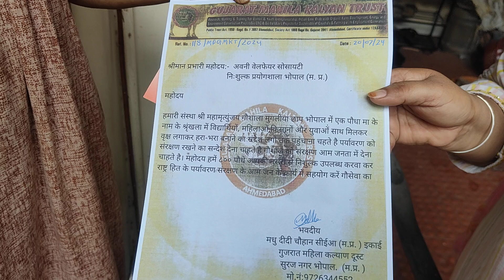NGO AWNEE WELFARE SOCIETY Distributing Free Saplings &Seedballs to Gujrat Mahila Kalyan Trust Bhopal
Free of cost Seedballs available for everyone|| How to extract seeds & Making of Gulmohar seedballs
AWNEE WELFARE SOCIETY
Free of cost plantations is available everywhere on this Earth || Nature provided everything free

🦚🌳अवनी वेलफेयर सोसाइटी द्वारा निःशुल्क सकोरा घोंसला और सीड बॉल्स वितरण🌳🦚

🪷निःशुल्क पक्षी संरक्षण और वृक्षारोपण के लिए संकल्पित🪷

एक करोड़ निःशुल्क पौधा और सीडबॉल्स अवनी के द्वारा ||आईए इस मानसून में पृथ्वी मां को हरियाली से भर दे
Felicitation of Awnee Team by Honourable Vice Chancellor Prof. VK Agrawal Sir RKDF University Bhopal

🌳🦚मॉनसून चल रहा है और सही समय है वृक्षारोपण करने का🦚🌳
अवनी से आप आज ही निःशुल्क पौधे और सीडबॉल्स प्राप्त करे @ 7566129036
For free of cost seedballs & plants Whatsapp
Ngo Awnee Welfare Society

एक लाख नीम की सीड्स देने के लिए
को बहुत बहुत धन्यवाद💐💐💐💐

Collection Center:
Our Address is
अवनी वेलफेयर सोसायटी
निःशुल्क प्रयोगशाला
और
वितरण केन्द्र
श्री जे सी चंद्रशेखर
B 5-6
कंफर्ट एनक्लेव
एक्सटॉल कॉलेज के सामने
रोहित नगर भोपाल

Miracle of Seedballs One Crore Plantations & that too 100%  Success Rate of plantations👍
Salute to Awnee Welfare Society🦚🦚🌳🌳🪷🪷🤝🦚🌳
आइये हम सब मिलकर सफल बनाए 'एक पेड़ मां के नाम अभियान', देश में एक महीने में ही लगे करोड़ों पौधे
एक माह के अंदर ही देश भर में करोड़ों पौधे लगाए गए हैं और यह अभियान 140 करोड़ पेड़ लगाने के लक्ष्य की ओर आगे बढ़ रहा है। हर भारतवासी अपूर्व उत्साह के साथ इस अभियान में अपनी सहभागिता सुनिश्चित करने के लिए आतुर है। पर्यावरण की सुरक्षा और समृद्धि के लिए समर्पित इस अभियान को मैं प्रधानमंत्री नरेन्द्र मोदी के तीसरे कार्यकाल की अनूठी उपलब्धि मानता हूं।

ऐसा लड्डू जो आपको आपकी अगली पीढ़ी को आपके पर्यावरण को , पशु पक्षी को, आपको रोटी कपड़ा मकान रोजगार , छाया, ठंडक, ऑक्सीजन दे कार्बन डाई ऑक्साइड सोखे जीते जी लकड़ी दे मरने में भी लकड़ी का साथ दे
आपको खुशियों से आनंद से करुणामई कर दे
सबको पता है एक पेड़ जीवन भर में चार करोड़ का रेवेन्यू जेनरेट करता है
आइए हम सब मात्र सीड्स दे और आपके सीड्स से सीडबॉक्स बनाकर आपके नाम से आपके परिवार के नाम से हम लोग निःशुल्क सीडबॉल्स और पौधे देते रहेंगे  जो भी हमारे पास आता है और अवनी वेलफेयर सोसायटी एक करोड़ वृक्षारोपण के लिए धरती मां से संकल्पित है
AWNEE WELFARE SOCIETY

आप भी जुड़े इस नेक कार्य से और अगली पीढ़ी को शुद्ध जल वायु आकाश अग्नि से परिपूर्ण करे @ 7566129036
🪷🦚🌳उद्देश्य वृक्षारोपण और पक्षी संरक्षण (निःशुल्क घोंसला, सकोरा, निःशुल्क सीडबॉल्स वृक्षारोपण)के माध्यम से इस पूरे ब्रह्मांड को स्वर्ग बनाना और पर्यावरण को सर्वश्रेष्ठ बनाना जिससे हमारी अगली पीढ़ी को शुद्ध जल, वायु, आकाश, अग्नि और पृथ्वी आनंदित करती रहे
साधन्यवाद
एनजीओ अवनी वेलफेयर सोसाइटी
भोपाल